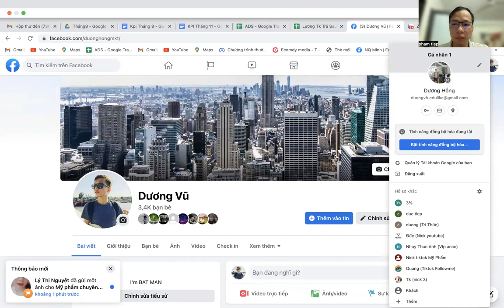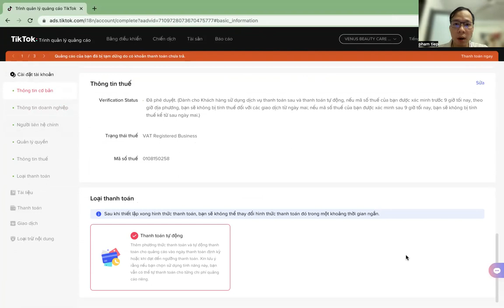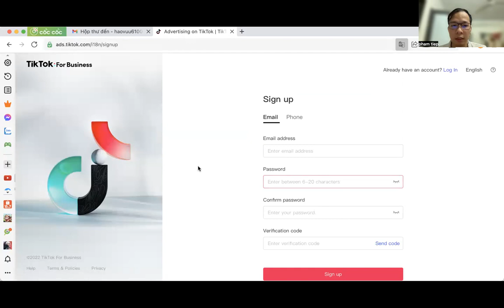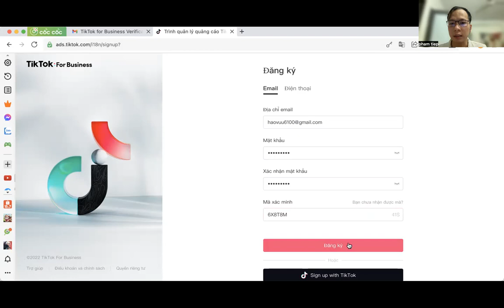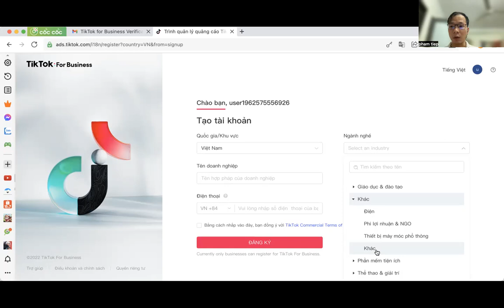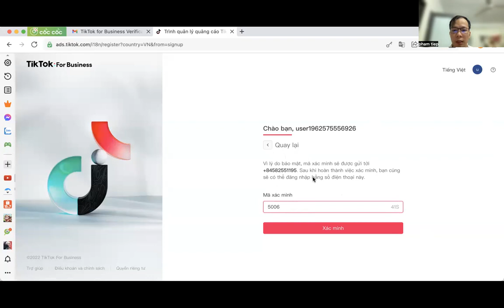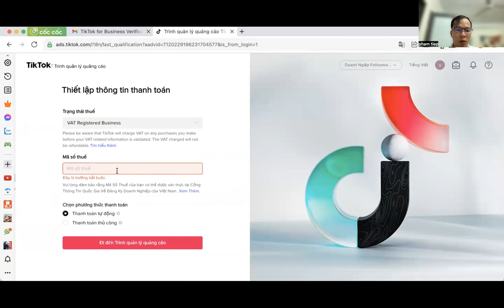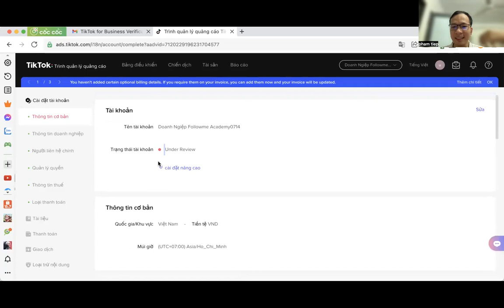TẠO TÀI KHOẢN TIKTOK TRẢ SAU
ĐỪNG QUÊN THAM GIA CỘNG ĐỒNG VỀ KINH DOANH CỦA TÔI TRÊN FACEBOOK ĐỂ ĐƯỢC LIÊN TỤC UPDATE KIẾN THỨC VÀ NHẬN NHIỀU QUÀ TẶNG ĐẶC BIỆT

PHẠM ĐỨC TIỆP - CEO CÔNG TY TNHH TRUYỀN THÔNG VÀ THƯƠNG MẠI FOLLOW ME - Tác giả cuốn sách Facebook thực chiến 4.0 và Tik tok thực chiến 4.0 - Diễn giả thực chiến, hơn 8 năm kinh doanh với nhiều loại sản phẩm và dịch vụ khác nhau - Chuyên gia Facebook marketing, hỗ trợ và đào tạo marketing, bán hàng, kinh doanh online, xây dựng doanh nghiệp.